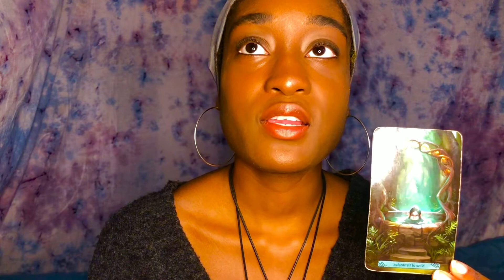WHATS THE GOSSIP ON YOU IN THE SPIRIT REALM? 🧞‍♀️ 👽 Pick A Rock Psychic Reading ☕️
Greetings alchemist, welcome to my portal🛸☄️

🔮Group Selection🔮